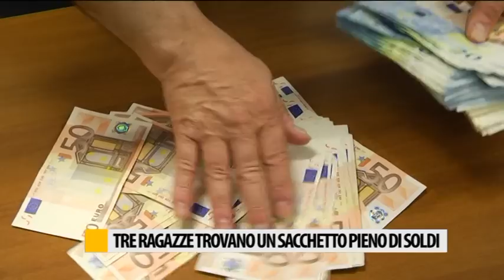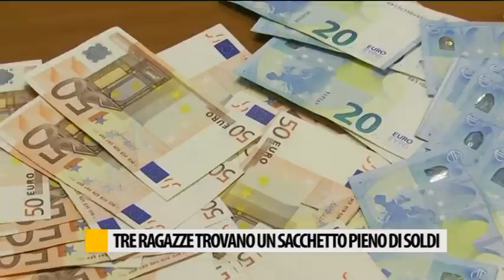Tre ragazze trovano un sacchetto pieno di soldi